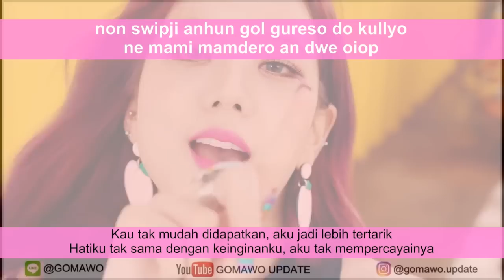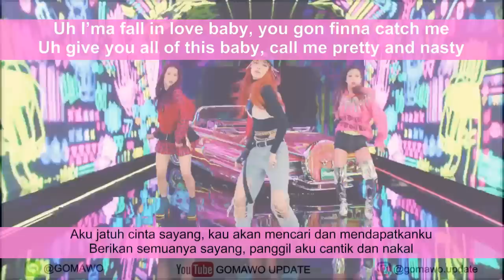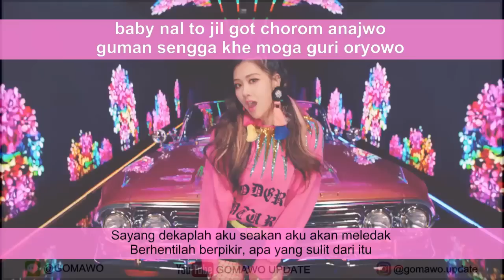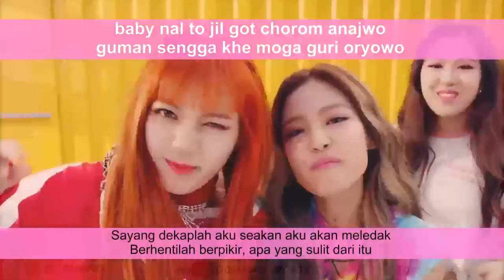LIRIK BLACKPINK - AS IF IT'S YOUR LAST by GOMAWO [Indo Sub]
Credit:
-. Lyric: Kpop Translation, Kpop Lyric, Blog, etc

UPDATE MUSIK KOREA TERBARU DI LINE @GOMAWO
REQUEST EASY LYRIC?